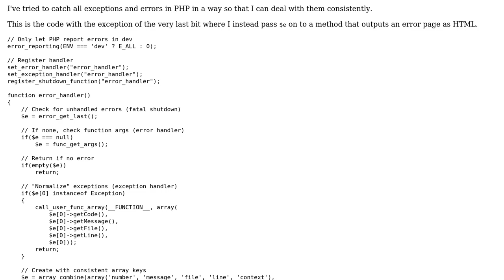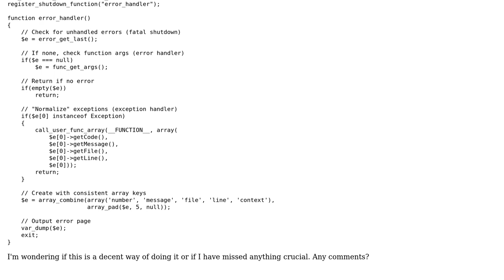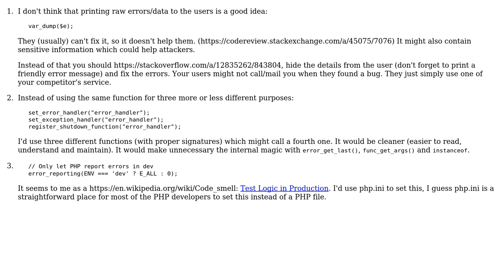Code Review: Catching all exceptions and errors in PHP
With thanks & praise to God, and with thanks to the many people who have made this project possible! You are responsible for your own actions.